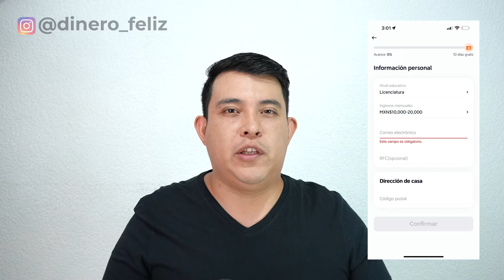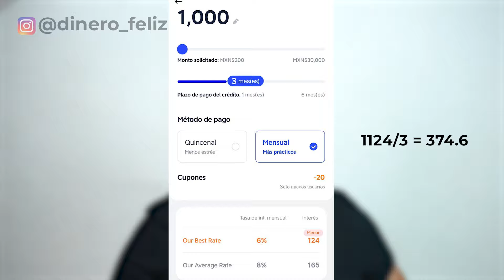LA NETA de DIDI PRESTAMOS 2025 [Préstamos Didi] ¿Una ayuda o un error?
Didi México ofrece además de servicio de transporte o delivery también servicios financieros, un ejemplo de ello es la tarjeta de crédito de Didi, pero quizás el que más resalta por su publicidad, facilidad de solicitar y 100% en línea son los DIDI PRÉSTAMOS.
Es por eso, que en este video analizamos los prestamos Didi como nadie lo ha hecho, objetivamente y hablando la neta de didi prestamos, ¿cómo funcionan? y más importante ¿cuánto pagarías por un préstamo Didi?
¿Cuál ha sido tu experiencia con Didi Préstamos? Escríbelo en los comentarios.